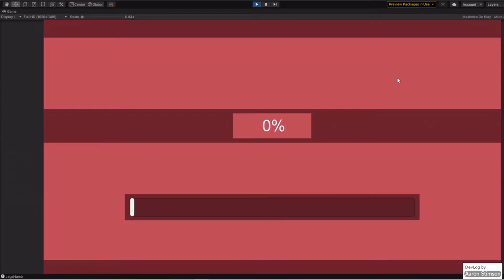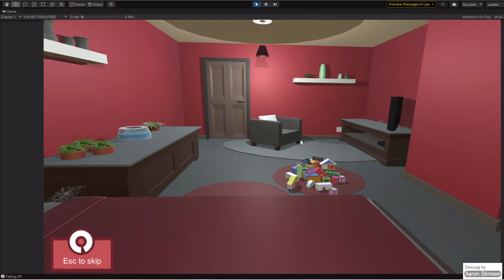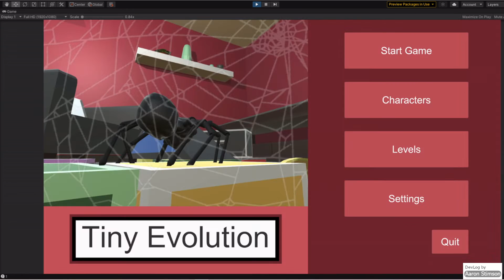DevLog UI Update V2 14/09/2022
I have updated the style of the UI to be more clean and settled and a colour scheme for my game that I will be using going forward. Other than that i have also made a functional settings menu allowing the player to change mutiple option for the game.